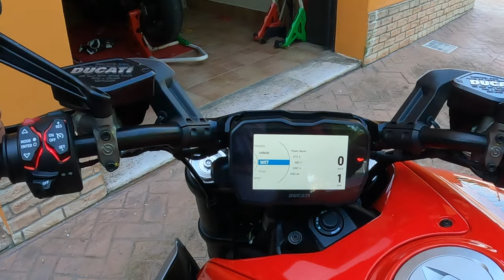Ducatista_X TEST: DUCATI DIAVEL V4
Se stai cercando un test ride che ti faccia provare la potenza e le prestazioni del nuovo Diavel V4, allora questo video fa per te! Guarda mentre facciamo un giro per le montagne con questa fantastica moto e guarda quanto è incredibile!

Se dopo questo video ti è venuta voglia di comprarla, beh non ti serve altro che contattarmi su instagram oppure prendere un appuntamento da Uno Moto, concessionario Ducati a Carpi provincia di Modena.

► CONTRIBUISCI ALLA CREAZIONE DEL PROSSIMO VIDEO/ OFFRIMI UN CAFFE'